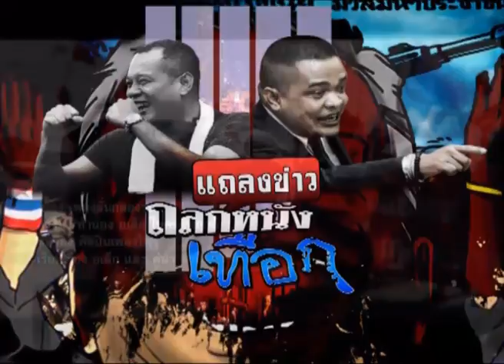24-3-57 แถลงข่าวถลกหนังเทือก - วีระกานต์ มุสิกพงศ์